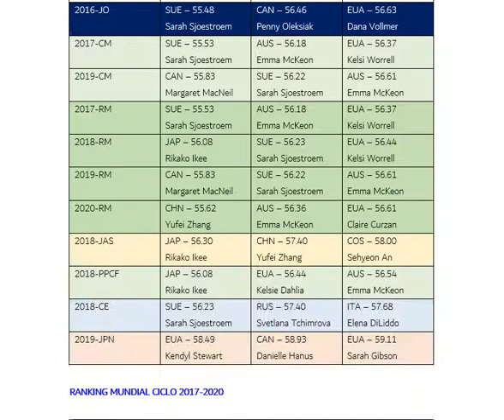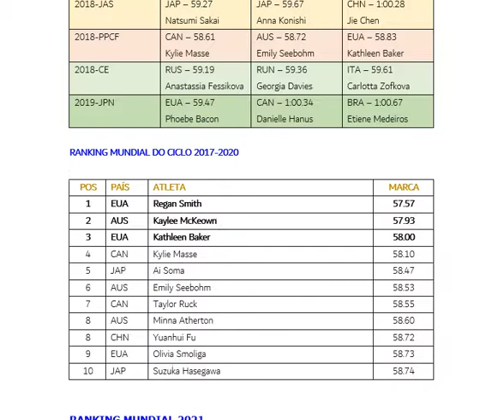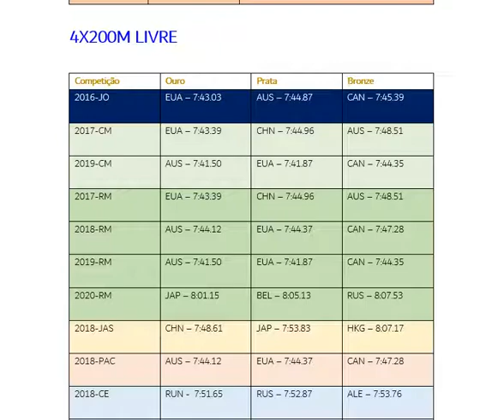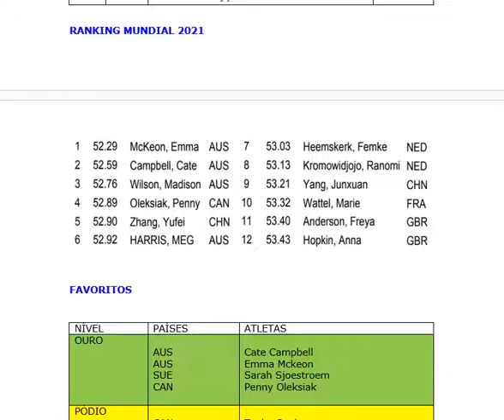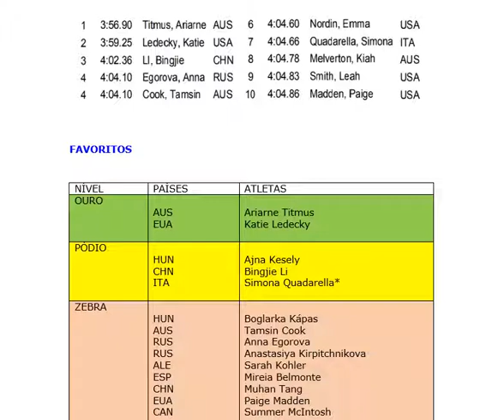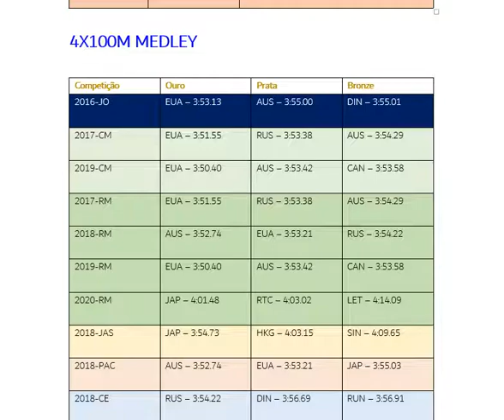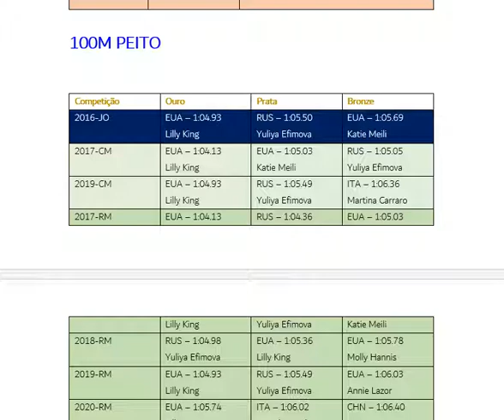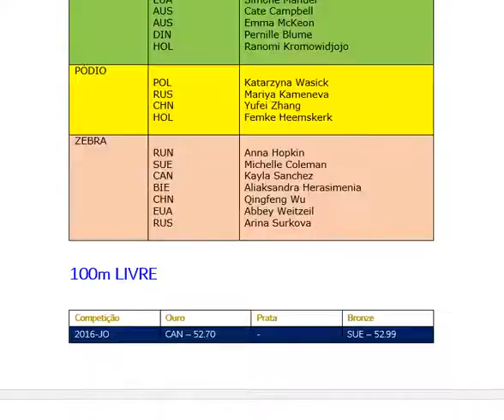TÓQUIO 2021 - NATAÇÃO FEMININA - PRÉVIA. TOKYO 2021 - SWIMMING - WOMEN - PREDICTIONS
Natação Feminina.